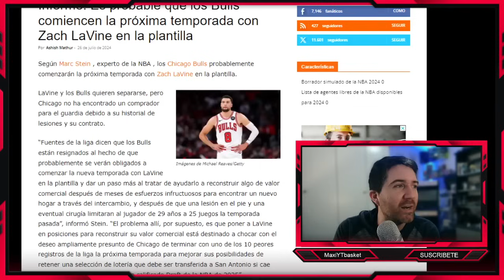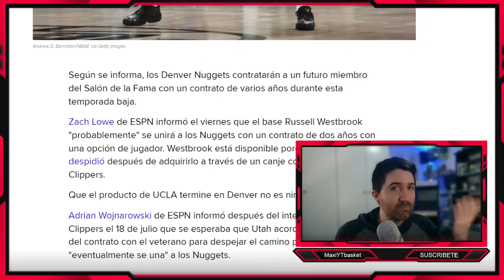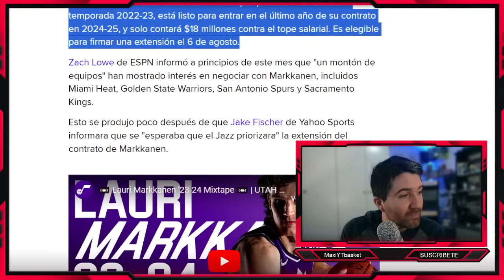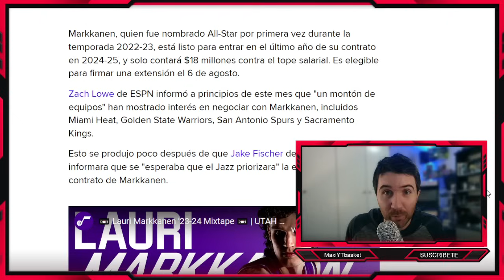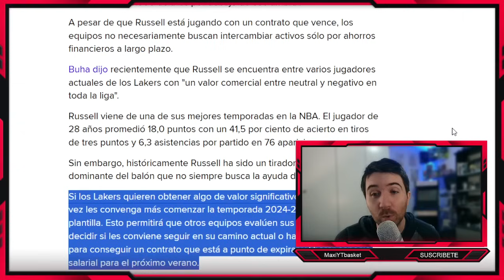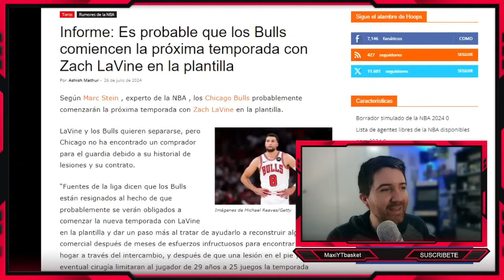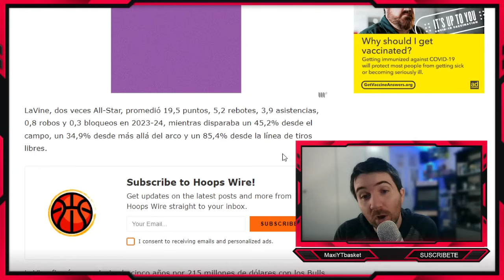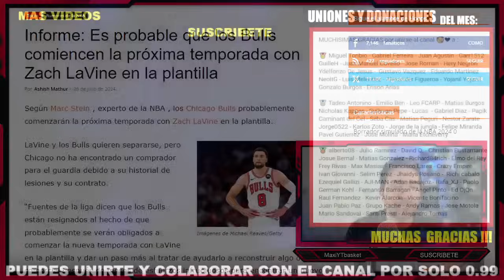Markkanen IMPOSIBLE 🚨❌ Dlo EN VENTA 🔥 Chicago EN PROBLEMAS 💣 Westbrook ?? 🤔 ULTIMA HORA NBA RUMORES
Pavel Gutierrez - Jose Molina - Maria Etcheverry

Alejando Marquez

🏀 Twitch.tv/maxiytbasket
🏀 Twitter.com/MaxiYTBasket
🏀 Facebook.com/MaxYTbasket

NOTICIAS NBA

RUMORES NBA